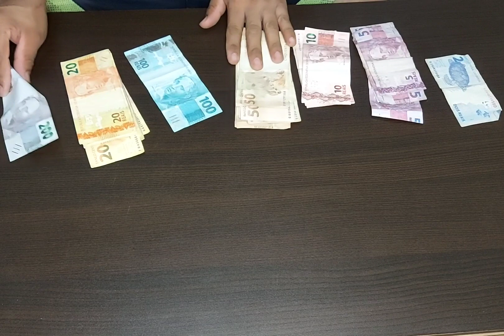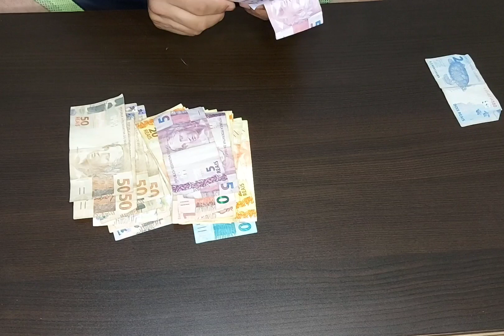Separando cédulas & contagem de dinheiro 💰